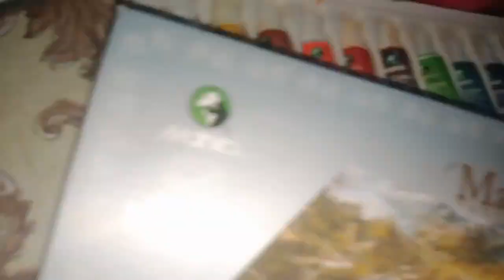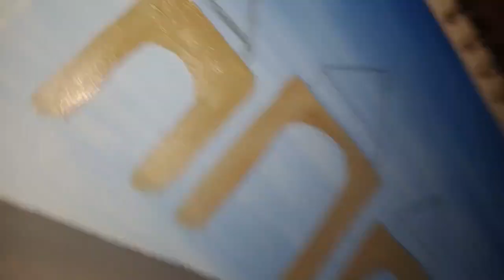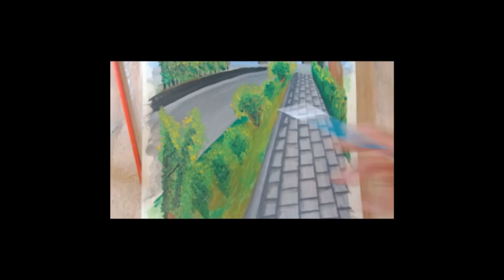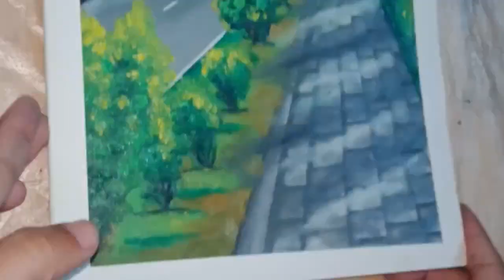oil painting landscape 🌆 painting beautiful view |wah cantt landscspe painting with oil paints